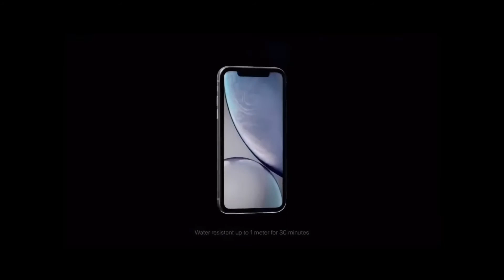Original iPhone XR Commercial (2018)